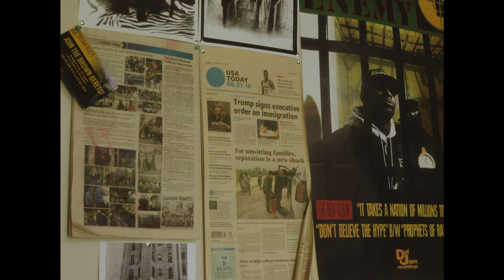Victor Mariachi Feat. Aztec Speech - White Walls (Official Video)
AD Byron Najera
2AD Alejandro Salomon Gonzalez
AP Brayan Najera

Special thanks to the Lowrider Community for being a part
Creeper - Red 63 Impala
Guera - Teal 85 Regal ( Down South Rollers)
The Lord Rider - Brown Cadillac
King Quic - Gold Lincoln (Latin Low)
Derrick - green 53 Bomb (Latin Low)
Mula Fever - Yellow Cadillac
Aztec Speech - 1978 Oldsmobile Cutlass Supreme